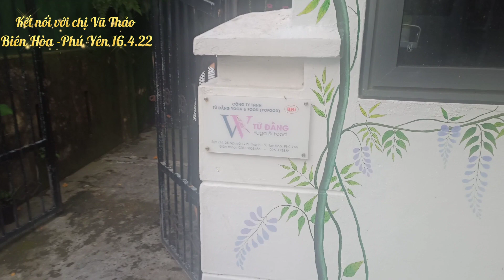Biên Hòa -Phú Yên 2